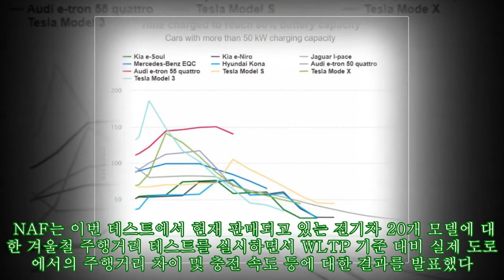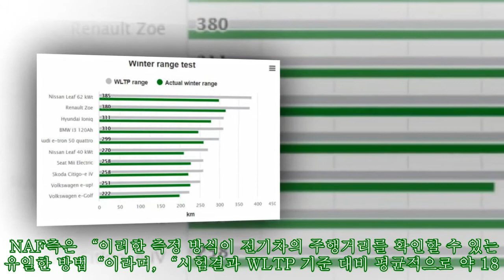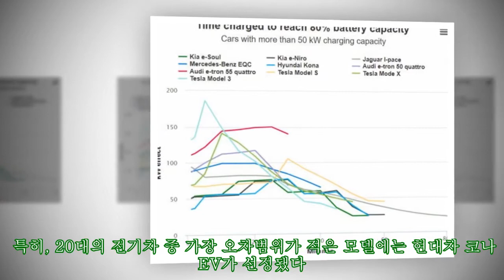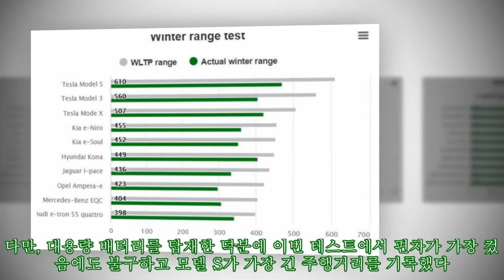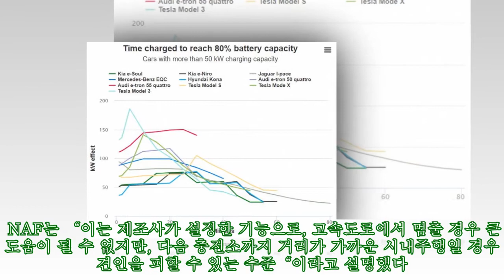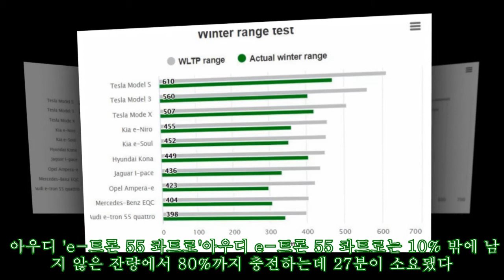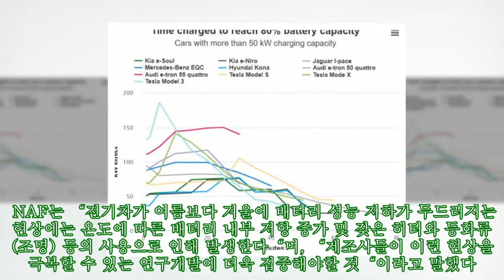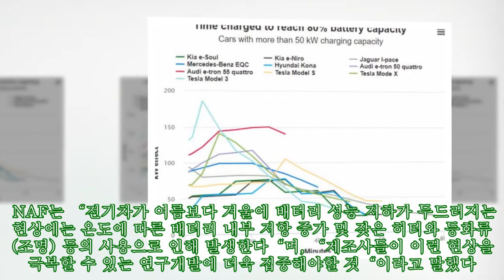겨울철 취약한 전기차, '코나 EV'가 전 세계서 가장 강해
,가장,#'코나,전기차,#,전기차,#,세계서,전기차,#,#'코나,
겨울철 취약한 전기차, '코나 EV'가 전 세계서 가장 강해 ► Subscribe for more ►Donation [M 오토데일리 최태인 기자] 지난 23일(현지시각) 미국 친환경에너지 전문 매체 클린테크니카(CleanTechnica)에 따르면, 노르웨이 자동차